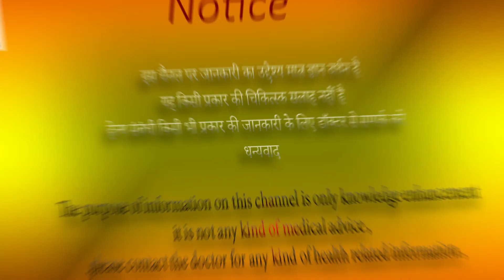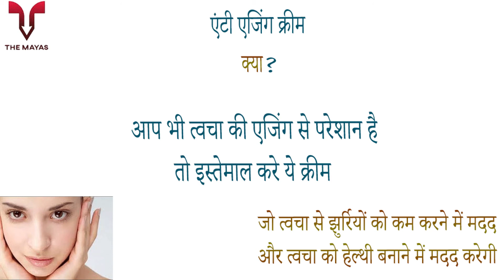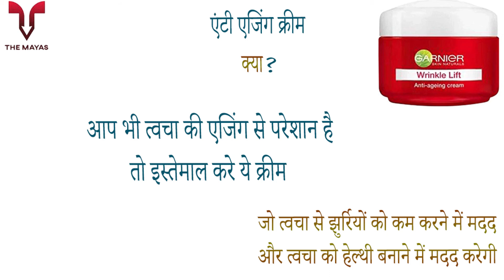Garnier Wrinkle Lift Anti ageing Cream benefits side effects uses price dosage and review in hindi